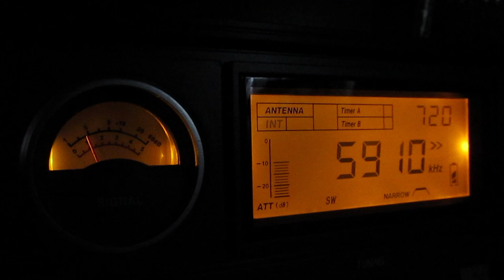Alcaravan Radio_5910KHz(with mini-whip in the mountains) 23-Dec-2012 0720UTC